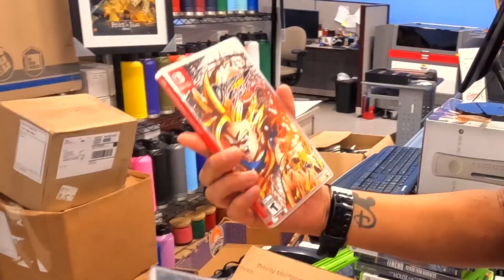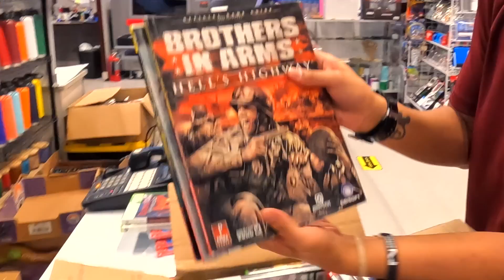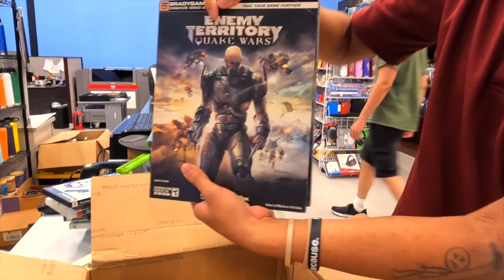[First Look] Unboxing Rare PS2, Xbox 360, GameCube Games & More!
Hey gamers! Another First-Look unboxing of rare PS2, Xbox, Xbox 360, GameCube Games and more with Jaishon! The best part? We've got not one, not two, but three incredible boxes of games! Each box levels up as we go, so make sure you stick around till the end! 👀

No spoilers here – Jaishon will unbox them one by one, and we want to know which one's your favorite in the comments! 📦💬

Whether you're a retro gamer or love the more modern hits, there's something for everyone in these! We've got video games from every generation!

-Interesting Moments (Chapters)
00:00 Time to get started
00:17 A ton of classics!
00:50 Up your WHAT?! 🤣
01:28 Jaishon's Favorite Game Is...
02:34 Switching it up!
03:23 We need a guide
04:00 He's never heard of this! 😅
04:57 WHO DOES THIS?!

It helps and encourages us to keep creating unique content for you.

- eStarland.com
(Gaming Like No Other Since 1991)